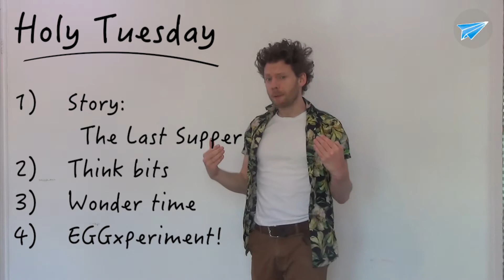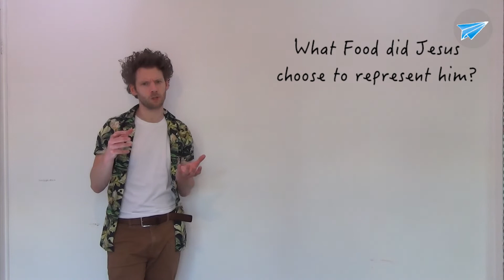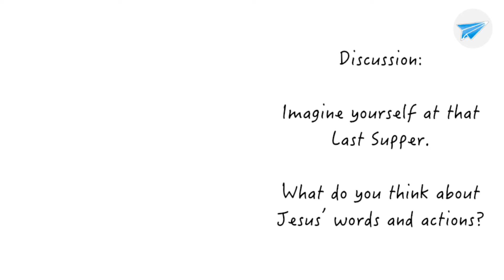Easter Exploration Ep 3 - Holy Tuesday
Episode 3 of our brilliant 'Easter Exploration'

New Video published every day this week for your education and entertainment!

High Hopes is a Christian Schools Work charity based in Tonbridge, Kent. We deliver assemblies, RE lessons, after-school clubs and more.